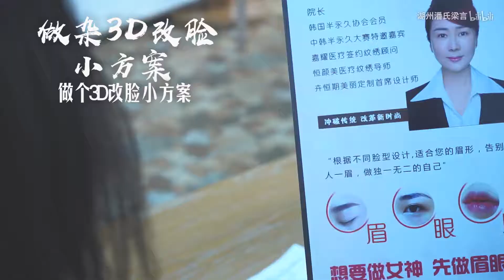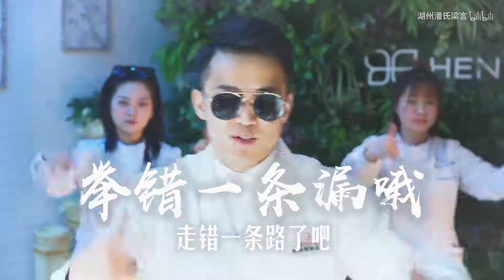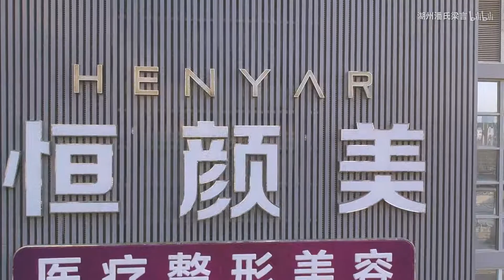潘梁《我要变清透》湖州方言 Huzhou Dialect Song